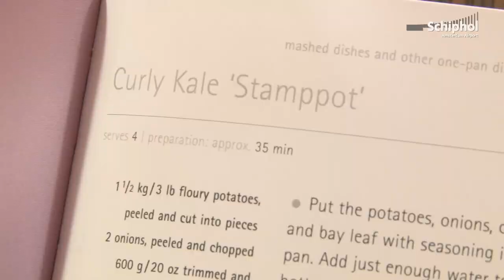Souvenirs op Schiphol: Van boeddha-koe tot tulpen-tas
Op Schiphol kun je naast de traditionele kaas, klompen en tulpen ook veel originele en bijzondere souvenirs vinden. Leuk om bijvoorbeeld als cadeau mee te nemen naar het buitenland.